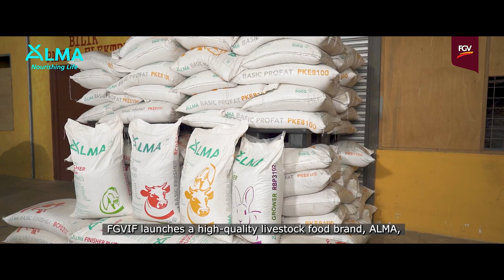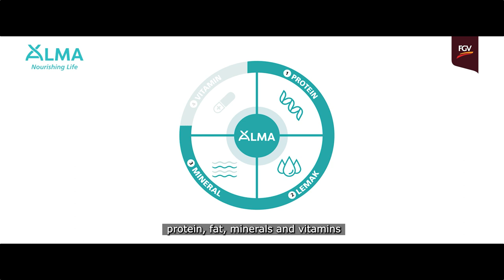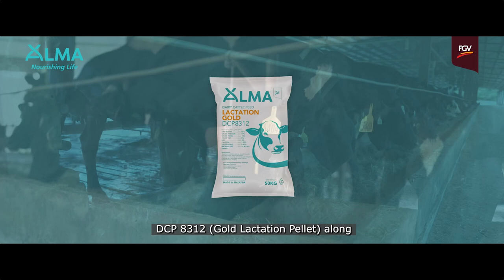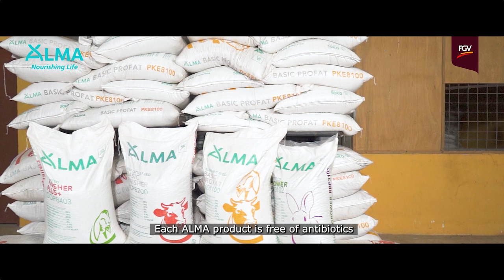ALMA 2022 Corporate Video